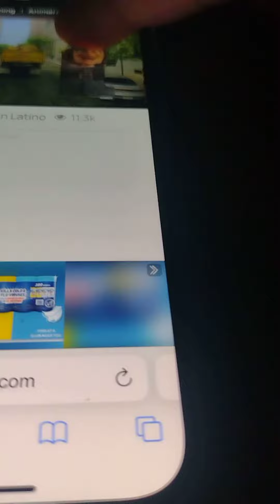Stuart Little 2 Dubois Mata a Stuart